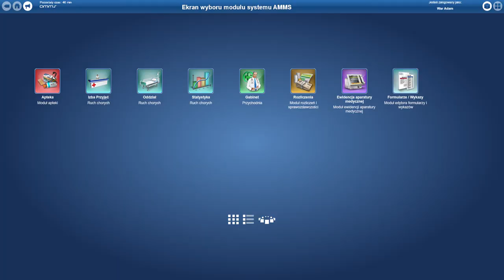System AMMS usprawnia obsługę pacjentów w SPZOZ w Kędzierzynie-Koźlu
SPZOZ w Kędzierzynie-Koźlu wdrożył system Asseco Medical Management Solutions ze zintegrowanym rozwiązaniem Skype dla Biznesu. Jest to pierwsza placówka medyczna, w której pojawiła się możliwość wewnętrznych konsultacji medycznych, co w wyraźny sposób poprawiło jakość i szybkość obsługi pacjentów. O tym jak przebiegało wdrożenie opowiada m.in. Jarosław Kończyło, Zastępca Dyrektora Handlowego Pionu Opieki Zdrowotnej w Asseco Poland.